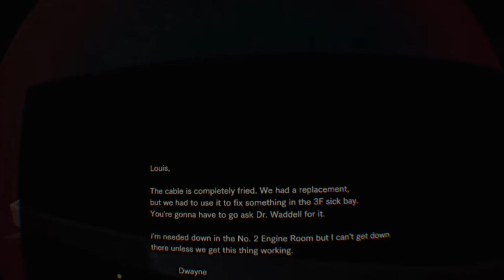RESIDENT EVIL 7 VR Gameplay